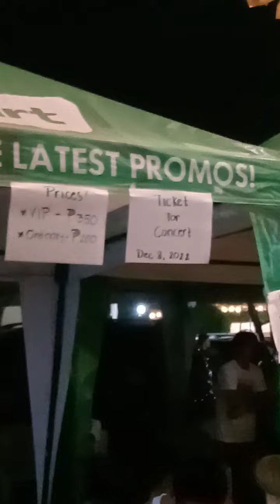December 8, 2022